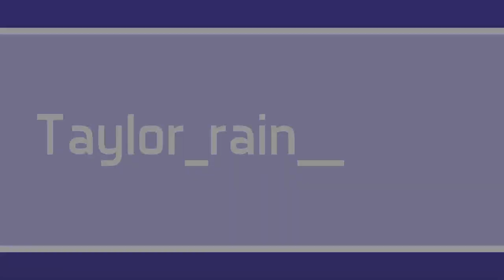The Lady and the Tramp Official Live Action Trailer REACTION!!!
My childhood all over again!